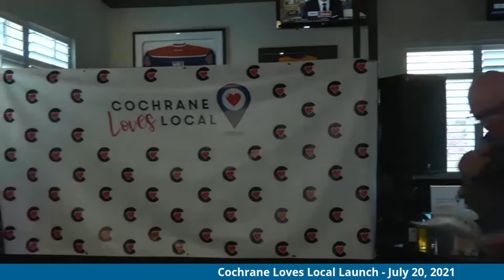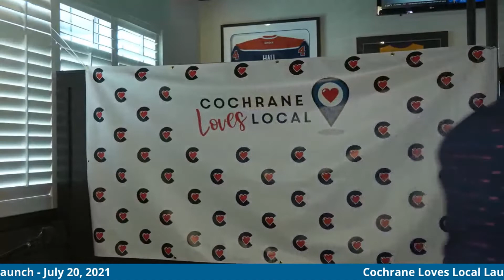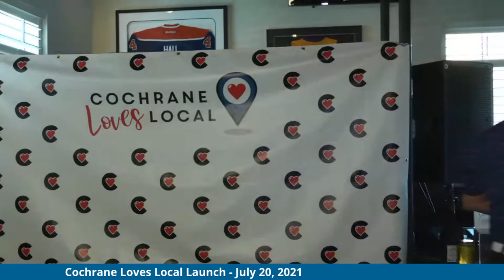Cochrane Loves Local Launch July 20, 2021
The Cochrane Chamber of Commerce and the Cochrane Tourism Association have a new program in town!